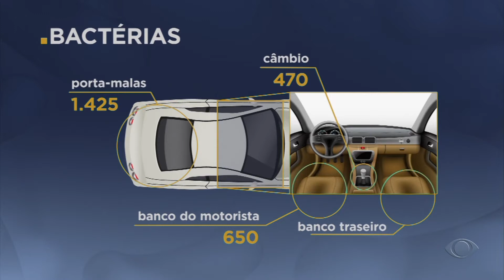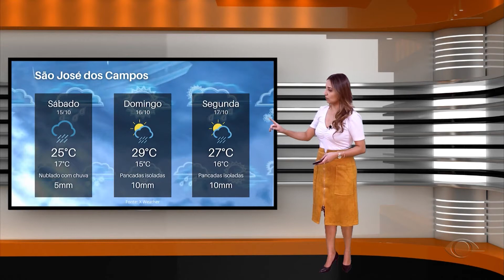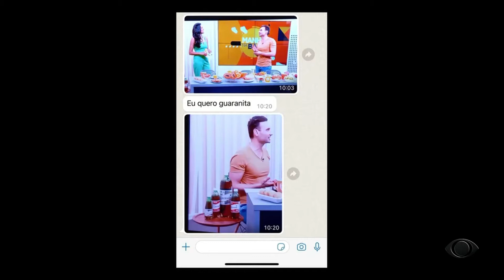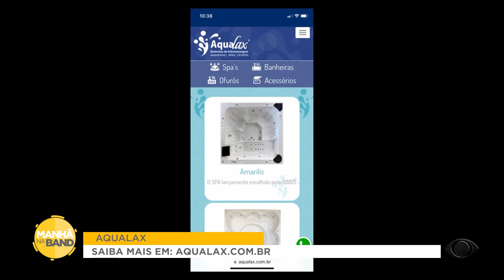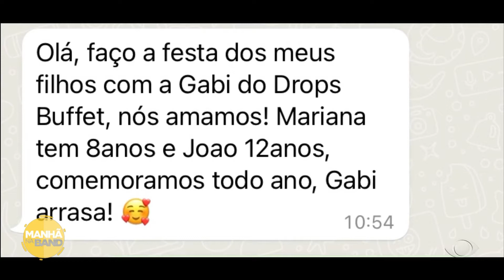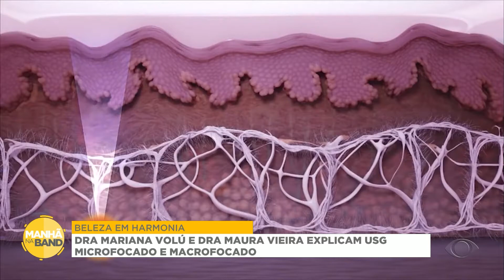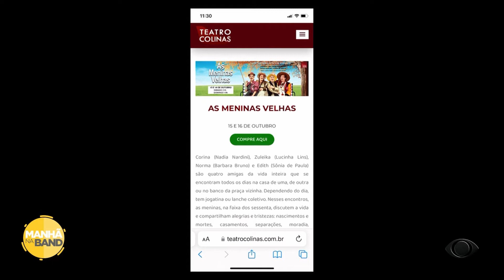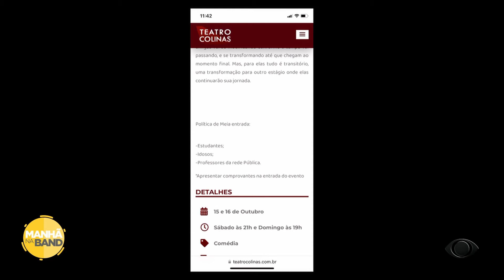MANHÃ NA BAND - 15/10/2022 - AO VIVO ÀS 10h00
Com a apresentação de Lucas Sanseverino e Mariana Felício, o Manhã Na Band é o programa de variedades da TV Band Vale que vai ao ar todos os sábados ao vivo, às 10h na TV e aqui no Youtube.

Muita alegria e informação com os colunistas do programa, dicas sobre saúde, direito de família, direito previdenciário, moda, beleza, bem estar e gastronomia com receitas especiais dos principais chefs e restaurantes de todo o Vale do Paraíba, Serra da Mantiqueira e Litoral Norte.

Você não vai perder, né?